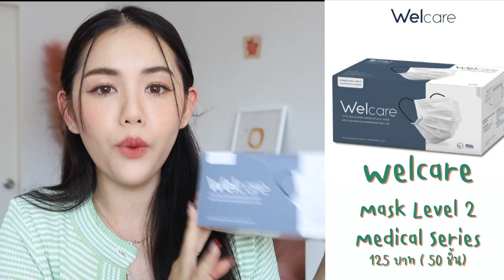REVIEW ใช้แมสก์ยี่ห้ออะไร? ใส่นานผิวเห่อ เป็นสิว ผิวไม่เนียน ลอง Innisfree Retinol | Wonderpeach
สวัสดีค่าทุกคน คลิปนี้พีชมารีวิวแมสก์ที่ชอบ 3 รุ่น3สไตล์ และการดูแลผิวหลังจากใส่แมสก์นานๆจนผิวระคายเคือง อาจมีสิว ผิวไม่เรียบ ด้วย Innisfree Retinol Cica Repair ตัวใหม่ล่าสุดเรตินอลที่อ่อนโยนถูกใจมากจ้า แถมด้วยไอเท็มพกติดตัวให้ใส่แมสก์ได้สบายขึ้น ต้องดูเลยยยย

รับผลิตภัณฑ์ขนาดทดลองฟรี

หน้ากากอนามัยที่ใช้
- Welcare

- Arte Colour Style Light Fit

-Arte Style Standard FIt

Mask Drop
- Peppermint Field

- Nana Janne mask drop